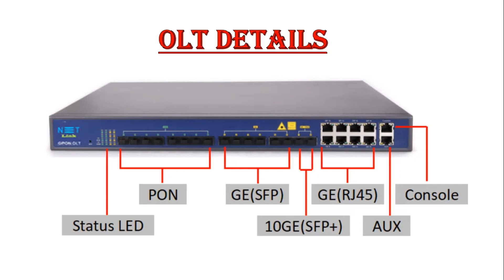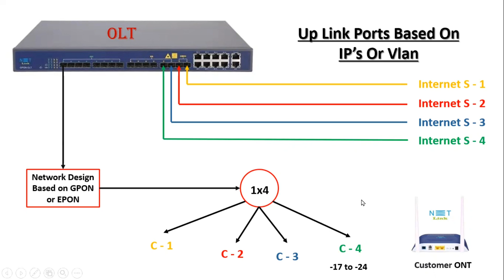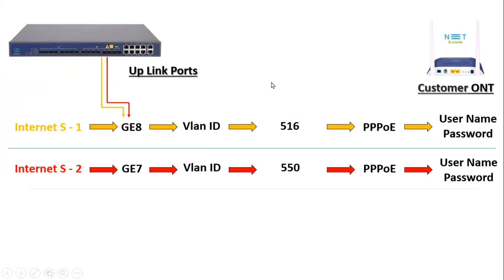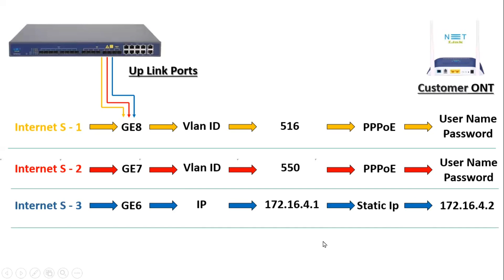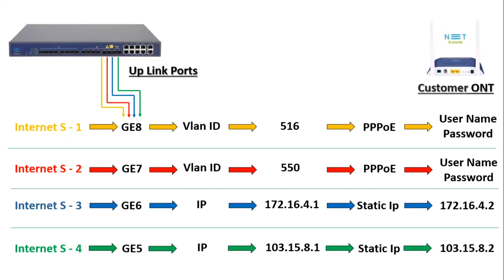How to use 2 to 3 internet signals in OLT Single OLT లో Multiple Internet Services ఎలా Work అవుతాయి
E Vedio lo Single OLT లో Multiple Internet Services ఎలా Work అవుతాయి detail ga explain chesanu .please watch till end